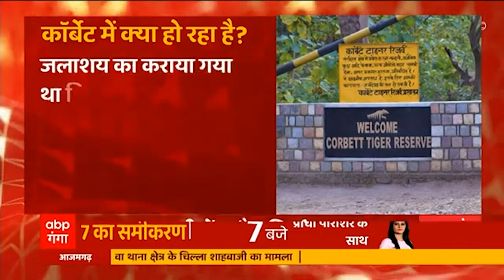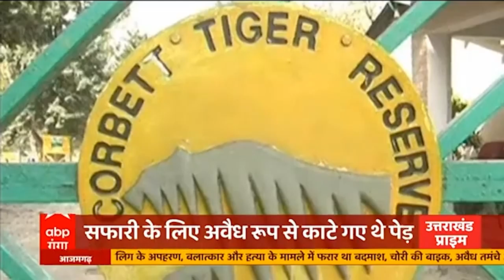कॅार्बेट टाइगर रिजर्व के डायरेक्टर को नोटिस, टाइगर सफारी में अवैध निर्माण पर प्रसाशन ने मांगा जवाब